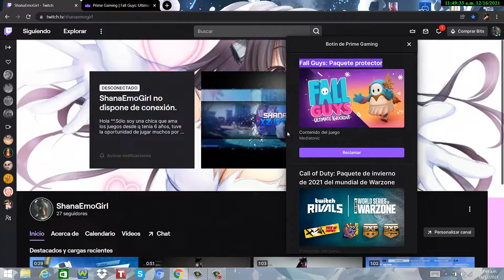Fall Guys: Season 6 - 🎊 PROTECTOR GRATIS CON PRIME GAMING 🎉​ // Ps4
Este es mi 1er video del año ((2022)) 💝. Estoy muy feliz de poder compartir con vosotros este video con la skin mas bonita que FG ha hecho a lo largo de este 1-1/2!! ^^
Realmente me gusta un mogollón! 💕😍 y como sé q' a vosotros tmbn, solo seguid estos simples pasos para obtenerla:

1. CREAR UNA CUENTA DE TWITCH.
2. INICIAR SESION EN TWITCH PRIME.
3. HACERTE SOCIA/O DE TWITCH PRIME ACEPTANDO LOS 7 DIAS DE PRUEBA INGRESANDO TU TARJETA DE AHORRO.
4. INICIAS SESION ((O TE CREAS UNA CUENTA)) EN AMAZON PRIME.
5. VAS A ESTA PAGINA ((INICIAS SESION CON TU CUENTA DE AMAZON)), LUEGO TE APARECERA 'INGRESAR CODIGO', ASI Q' VAS AL JUEGO DE FALL GUYS Y TE VAS A LA ULTIMA OPC. Y LE DAS CLIC A *PERFIL*
6. LUEGO CLIC EN LA OPCION DE: *VINCULAR CUENTA DE AMAZON PRIME*, LUEGO TE DARA UN CODIGO.
7. ESE CODIGO LO ESCRIBES EN LA PAGINA DE AMAZON (PUNTO.5)
8. YA HECHO ESO, EN EL JUEGO APARECERA UNA NTFC., POR ULTIMO CIERRAS EL JUEGO EN SU TOTALIDAD Y LO ABRES DE NUEVO.
9. VE A TU INVENTARIO EN FALL GUYS Y LO TENDRAS ALLI.
10. CANCELA TU PRUEBA DE 7 DIAS EN TWITCH PRIME PARA Q' NO TE COBREN NADA.
Eso es todo chicas/o ^^. A divertirse!!!

NOTA IMPORTANTE:
El vídeo cuenta con calidad 1080p60.

No olvidéis que:
°*Dios es el DUEÑO DE ESTE CANAL, yo solo subo los vídeos ^^*°

PAGINAS DE FB:
* Mi FB Personal:

▂ ▃ ▅ ▆ █ Con un LIKE:
.Me inspiras .(●̮̮̃•̃)..(●̮̮̃•̃)
.Con una SUSCRIPCIÓN:
.Con que lo compartas:
.­...٩[* .*]۶
.­. [”___”] NEKO ♥ █ ▆ ▅ ▃ ▂

ღღ ❤❤